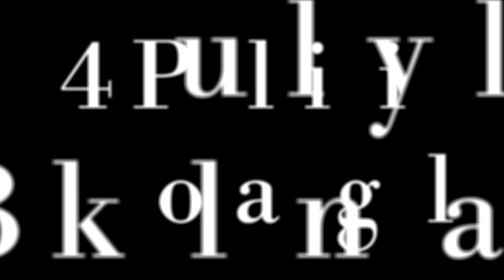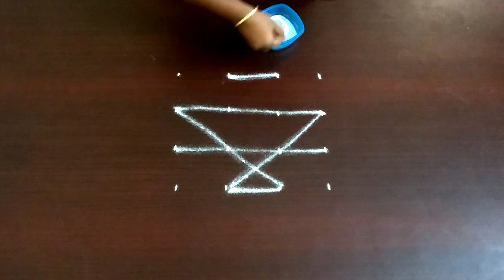4 புள்ளியில் 3 கோலம் l kolam l rangoli kolam l Friday Rangoli designs l OnlineRangoli l Rangoli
4 புள்ளியில் 3 கோலம் l kolam l rangoli kolam l Friday Rangoli designs l OnlineRangoli l Rangoli

kolam l rangoli kolam l kolam designs l rangoli l கோலங்கள் l rangoli designs l Friday kolam l கோலம்

நியூ கோலம்
New Rangoli
4 dots Rangoli
Muggulu designs
latest art
Indian art
latest Muggulu
rangoli kolam
கோலங்கள்
Friday Rangoli